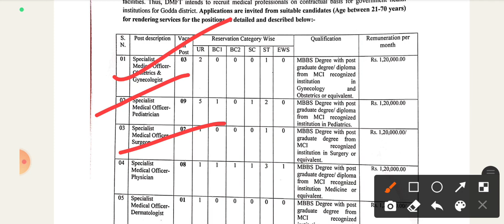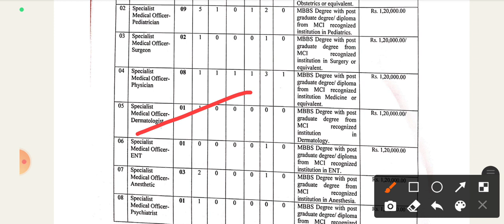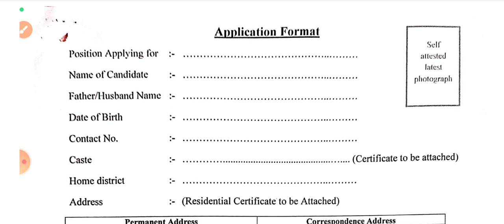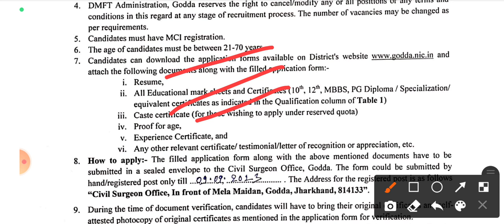झारखंड जिला ब्लॉक लेवल भर्ती 2023 || Jharkhand District Level New Vacancy 2023#jharkhand new vacancy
Jharkhand narega recruitment
jssc prt teacher recruitment
jssc utpad sipahi naya syllabus 2023 jssc excise constable new exam pattern syllabus 2023

Jharkhand government MANREGA vacancy jharkhand rojgar Sevak vecancy 2023

Jharkhand rojgar Sevak recruitment

mgnrega recruitment update jharkhand jssc prt teacher vacancy notification 2023

JSSC teacher vacancy JSSC teacher vacancy update 2023

jssc utpad

jharkhand govt job news

jharkhand block and district level vacancy 2023 jharkhand all districts and block level vacancy 2023 update

Jharkhand utpad sipahi running Jharkhand utpad sipahi vecancy physical measurement test

jssc_new_bharti 2023

Jharkhand utpad sipahi vecancy age limit 2023 Jharkhand utpad sipahi vecancy application fee

Jharkhand utpad sipahi vecancy 2023 Jharkhand utpad sipahi recruitment 2023

jssc
jharkhand job

jssc diploma level vacancy update jssc je vacancy update 2023

jharkhand gk

jslps

jharkhand vacancy update jslps exam date 2023

jssc vacancy

jssc 12th level vacancy jharkhand upcoming vacancy 2023

jharkhand anganwadi vacancy 2023 jharkhand gk for jssc CGL

Jharkhand govt job vacancy 2023 jssc CGL previous year solved paper

jssc news

jharkhand jobs

jslps syllabus 2023 gk jharkhand in hindi 2023.

block level job in Iharkhand 2023
jssc update

jslps cc exam date 2023 jssc CGL exam date 2023

jharkhand home guard jharkhand home guard vacancy 2023

jharkhand ka gk 2023 bihar rojgar samachar

tata Steel Recruitment 2023 jharkhand latest vacancy 2023

jssc cgl exam date 2023 jharkhand samanya gyan 2023

jharkhand upcoming vacancy jharkhand home guard news

block level vacancy jharkhand 2023 jharkhand new vacancy update 2023

jharkhand block level recruitment update 2023 block Vacancy Recruitment Jharkhand 2023
block level vacancy jharkhand 2023

jharkhand new vacancy 2023 jharkhand new recruitment 2023

block level vacancy update 2023

ranchi rinpas vacancy 2023

block coordinator vacancy 2023

sahiya recruitment update jharkhand 2023 Chatra Jila Vacancy Recruitment 2023 jharkhand

jamshedpur district recruitment 2023 jharkhand

sahibganj District recruitment 2023 jharkhand

Chowkidar Vacancy Recruitment 2023

Chowkidar recruitment sahibganj District 2023

Jssc prt vacancy 2023 jharkhand govt prt jobs

jssc primary teacher vacancy